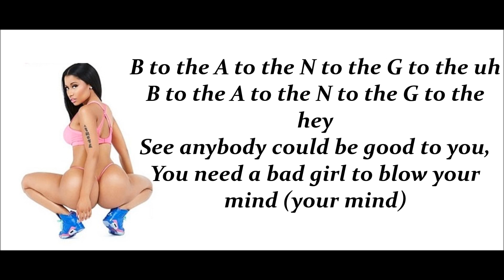Nicki Minaj Bang Bang Lyrics Verse Explicit